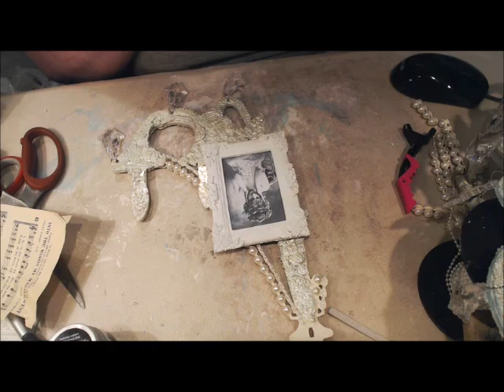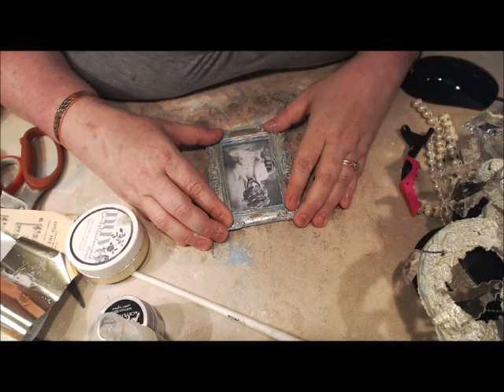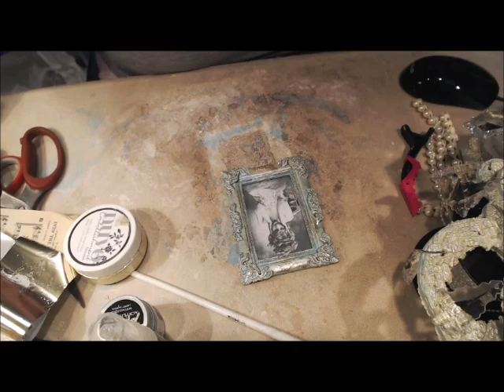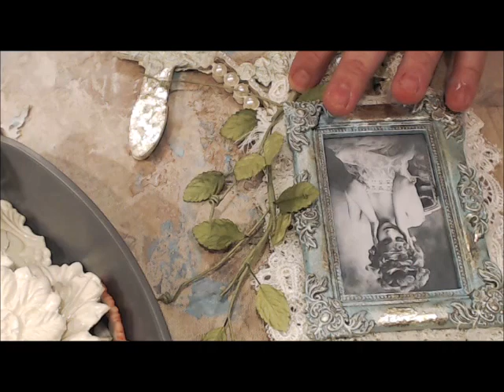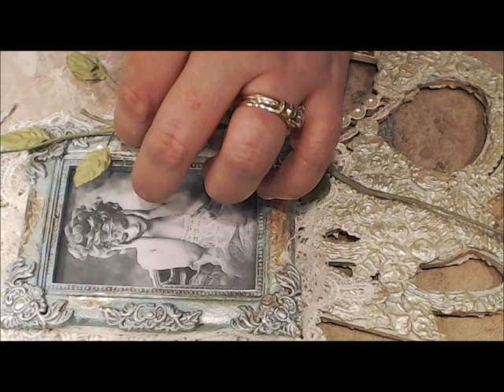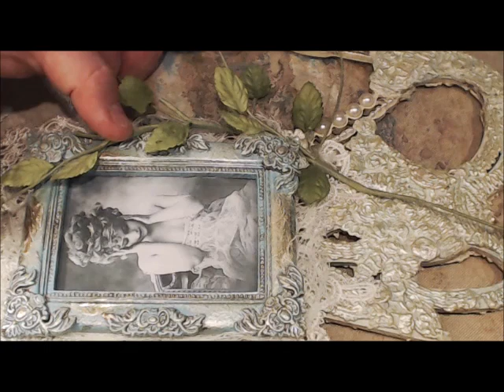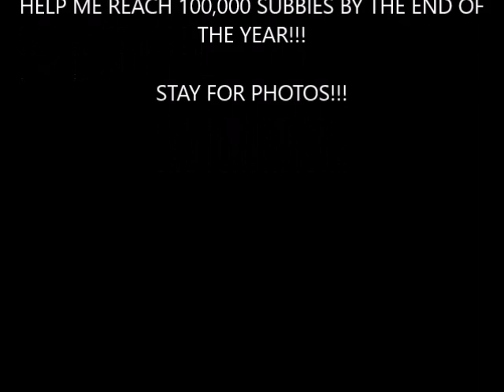Broken but Strong Mixed Media Art Piece (For Sale)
Crafting Designer and Lifestyle Enthusiast

angelahdesigns

angelahdesigns

angelahdesigns